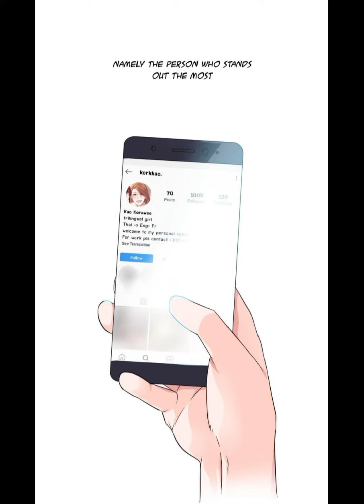"UNIVERSITY LIFE O DREAMED OF IT'S NOT LIKE THIS" (1)